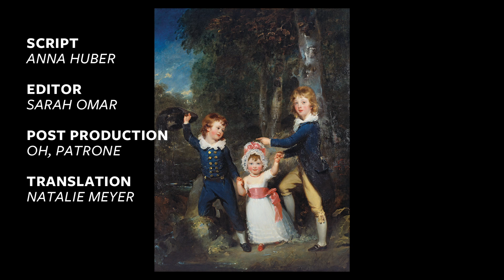ASK AN ARTWORK – Fragen an die Kunst: Thomas Lawrence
Thomas Lawrence malte 1790 das „Bildnis der Kinder des Lord George Cavendish“ und schickte die Kinder buchstäblich eine Runde an die frische Luft. Warum sehen wir die Kinder im Wald und nicht etwa vor einem repräsentativen Anwesen? Im Bildnis von Thomas Lawrence verstecken sich einige Hinweise auf die im 18. Jahrhundert neuen Konzepte von Erziehung. Was das eventuell auch mit Mode zu tun haben könnte, erklärt Anna.

In der Serie ASK AN ARTWORK beantwortet die Kunsthistorikerin Anna Huber (Mitarbeiterin der Abteilung Bildung und Vermittlung) aus dem Home Office Fragen, die wir an die Kunst haben. Denn während der Coronakrise kommt das Städel zu euch

Thomas Lawrence, Bildnis der Kinder des Lord George Cavendish, 1790 in der Digitalen Sammlung:

Thomas Lawrence painted the "Portrait of the Children of Lord George Cavendish" in 1790 and literally sent the children out to get some fresh air. Why do we see the children in the forest and not in front of a prestigious estate? The portrait of Thomas Lawrence hides some hints about concepts of education that were new in the 18th century. Anna also explains what this could possibly have to do with fashion.

In the series ASK AN ARTWORK art historian Anna Huber (Educational Department of the Städel Museum) answers the questions that we have for art.

Find Thomas Lawrence's "Portrait of the Children of Lord George Cavendish" in our Digital Collection